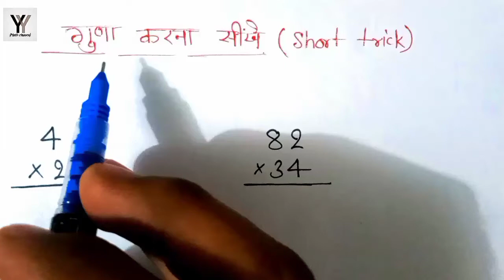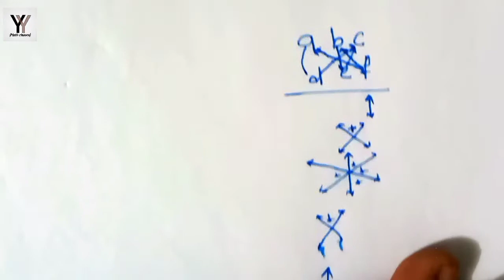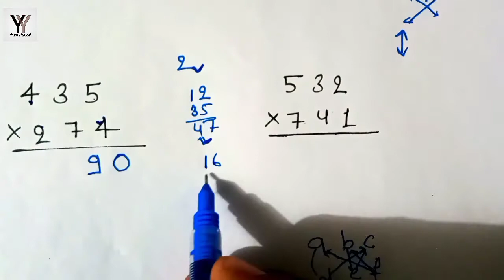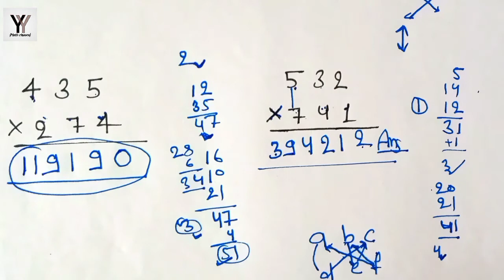Guna Karne Ki Short Trick | गुणा करने की छोटा तरीका | how to multiply/गुणा कैसे करें by Y2classes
Hello,
     Welcome to "Y2{Math Classes}".
 In this video, you will learn Basic math in hindi.

               धन्यवाद दोस्तों।

Question Solved.

1.guna karne ki short trick
2.गुणा कैसे करते हैं
3.गुणा कैसे करते हैं वह बताओ
4.guna bhag ki short trick
5.multiplication tricks
6.guna kaise karenge
7.guna kaise karen jaenge
8.guna kaise kar lete hain
9.calculator main guna kaise karen
10.dashamlav ka guna kaise karen
11direct guna kaise karen
ssc gd
railway
UP police
UP si